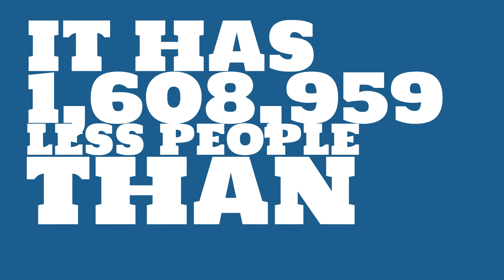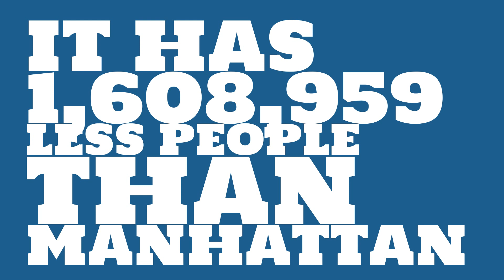How many people live in Rome, GA?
What is the population of Rome, GA? How does the size of Rome, GA compare to other cities?